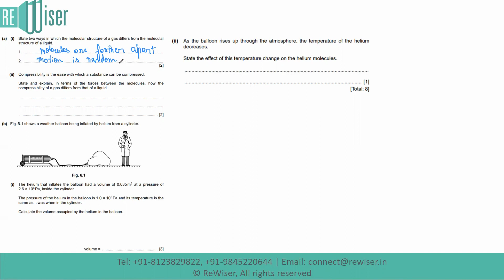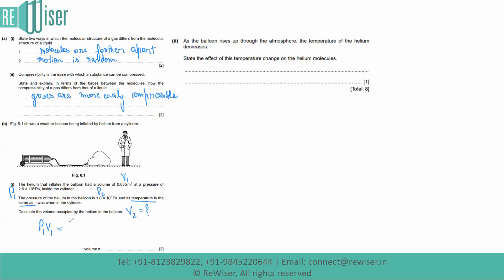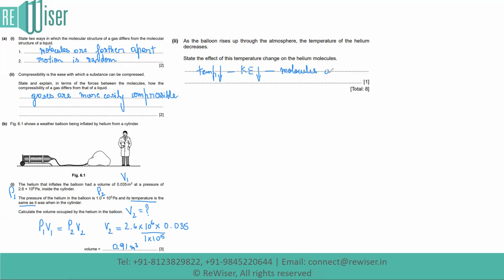IGCSE Physics: Thermodynamics | Pressure, Volume, and Temperature Relation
About Video:-

Welcome to the IGCSE Physics: Thermodynamics | Pressure, Volume, and Temperature Relation Session. Here are some tips to help you improve your preparation.
Looking for Highschool Academic Support?

Reach out to Team ReWiser!!!